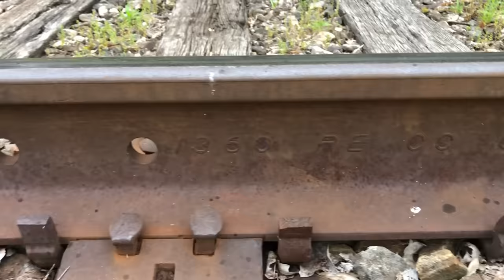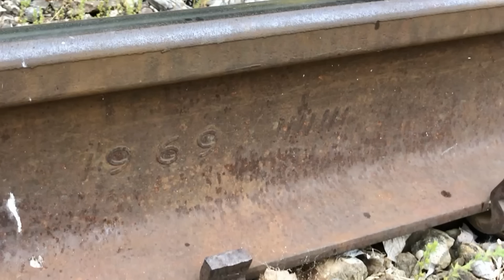Rock Train Attacks Grade! 26 Loaded Cars, Grain Train & Rock Train, Cincinnati Eastern Railroad CCET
Rock Train Pulling Hard On Steep Hill & Short Line Railroad Action With 3 Old Locomotives Pulling Grain Train.  These trains are in Ohio on Cincinnati Eastern Railroad CCET.  This is an old Norfolk & Western Railway line owned by Norfolk Southern and leased to CCET.  These trains are in Ohio.  The rock train is in Williamsburg, Ohio.  It has 23 loads of rock and 3 loads of scrap metal.  The rock comes from Hanson quarry in Plum Run, Ohio and will be unloaded on Roundbottom Road in Milford, Ohio at Bzak.  The scrap metal came from Cohen Recycling in Macon, Ohio and is going somewhere.  The train stopped for the night at Afton Yard and the conductor picked up the engineer to take him to his car.   This train was filmed on May 18, 2022 at 4:52pm.
     The next train is a loaded grain train that came from Winchester, Ohio and it too is going somewhere ( by rail ).  I added this video to have a longer video and it was never posted before.  It was filmed on December 19, 2017.  The 3 locomotives in that video are long gone.  The leading locomotive was rarely filmed so I couldn't waste this video.  This train was filmed in Sardinia and Mount Orab, Ohio.
  We also see Chessie and Norfie.  Norfie caught another mouse today.  I don't know where she got it but she brought it into the house and the kids set off the panic alarm.  It was removed without further incident.  The rock train in this video that was filmed on May 18, 2022 was only filmed in 1080p as an experiment.  I will be going back to 4K.

Here is an interesting video called Railroad Shoo-fly Part 2 Check out this video of a train interrupting Santa Light Up LaGrange Celebration!